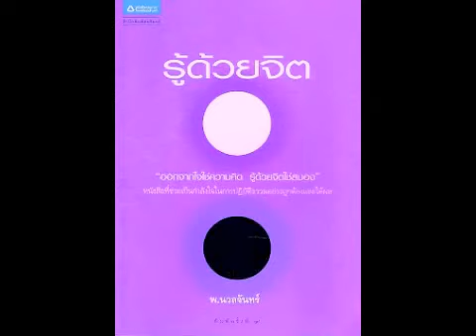069 ตามรอยบาทพระศาสดา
เสียงอ่านหนังสือ "รู้ด้วยจิต" เขียนโดย พ.นวลจันทร์ (พระอาจารย์นวลจันทร์ กิตติปัญโญ)
จัดพิมพ์โดย สำนักพิมพ์อมรินทร์
จัดทำโดย ทีมงานเพียงแค่รู้